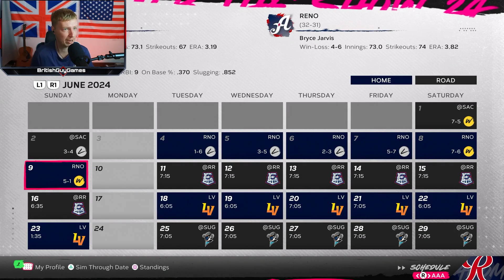This Coach Is A CLOWN! | Road To The Show Gameplay 12